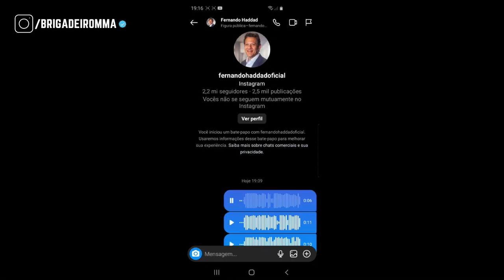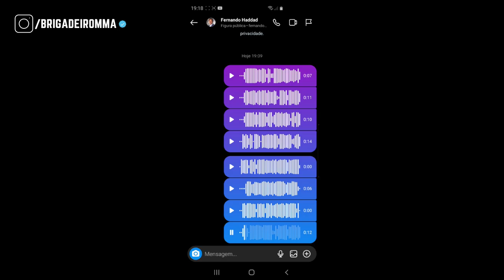URGENTE: BRIGADEIRO FOI ATÉ O FERNANDO HADDAD E MANDOU A REAL!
Os melhores e piores cortes do MARCELO BRIGADEIRO E DESENROLO você só encontra aqui!

Saiba tudo nesse corte!

Só quem é Casca Grossa e gosta de ouvir a verdade vai se inscrever nesse canal!

Oss.